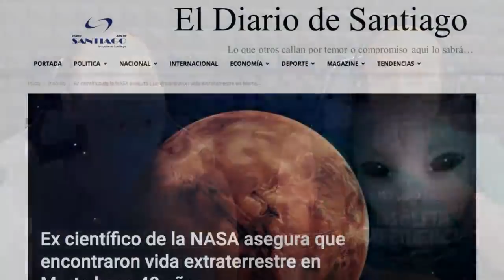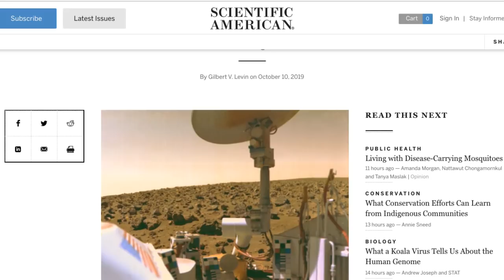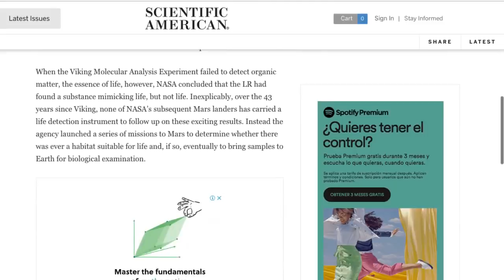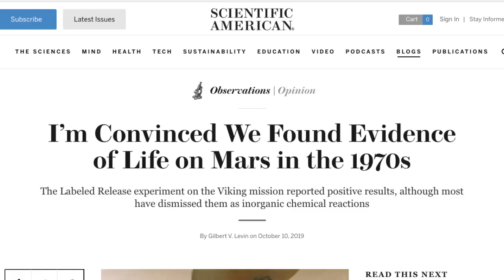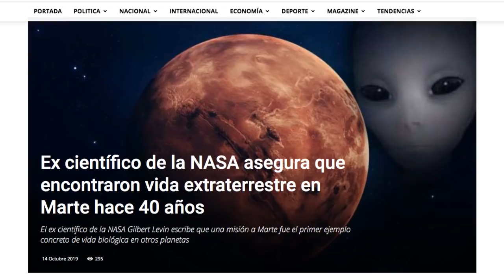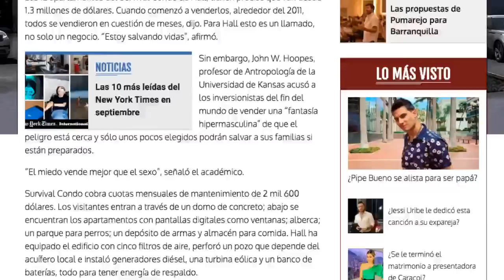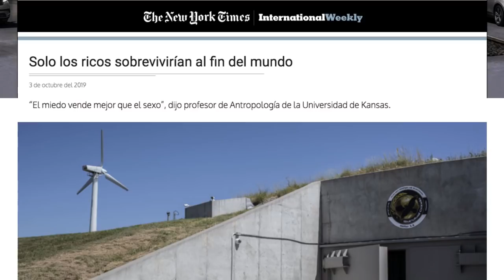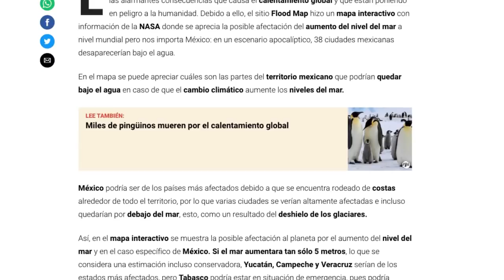ACTUALIDAD I VIDA en MARTE encontraron en los 70: Excientífico; ¿SOBREVIVIR a cambios Planeta?